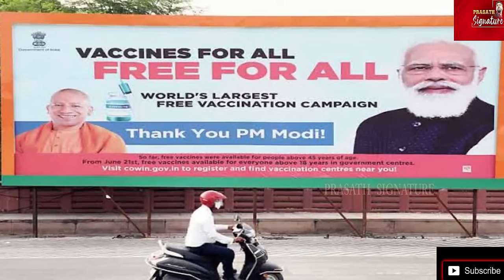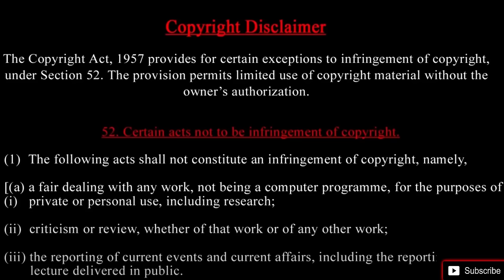Covishield Heart attack news:கோவிஷீல்டு உயிருக்கு ஆபத்தானதா- பிரிட்டிஷ் நீதிமன்றத்தின் உண்மை என்ன?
Prasath signature

Covishield Heart attack news:கோவிஷீல்டு உயிருக்கு ஆபத்தானதா- பிரிட்டிஷ் நீதிமன்றத்தில் உடைக்கப்பட்ட உண்மை என்ன?
Heart Stroke | கொரோனாவிற்கு பிறகு மாரடைப்பு ஆபத்து அதிகரிப்பு

How do COVID-19 mRNA vaccines work? COVID-19 mRNA vaccines deliver directions, in the form of messenger RNA, or mRNA, so cells make the SARS-CoV-2 spike protein. This protein educates our immune system, so it produces antibodies that can neutralize similar versions of this coronavirus during future encounters. The mRNA-containing lipid particles are taken up by specialized immune system cells.

In this video, delve into the admission by AstraZeneca regarding potential risks of heart attacks and brain strokes associated with its Covid vaccine, Covishield. UPSC analysis provides insights into the implications of this revelation on public health policies and vaccination strategies worldwide. Gain a comprehensive understanding of the latest developments surrounding Covid vaccines and their safety concerns

Over 70 million doses of vaccine have been administered in the UK, but 5 million of those are the version of AstraZeneca known as Covishield, manufactured by the Serum Institute of India.